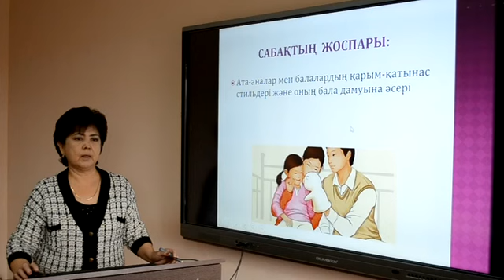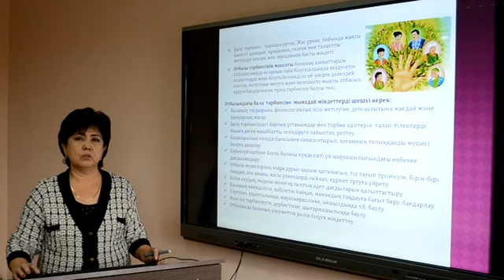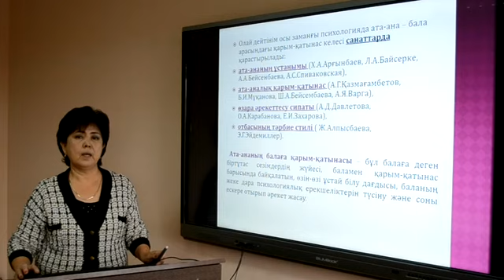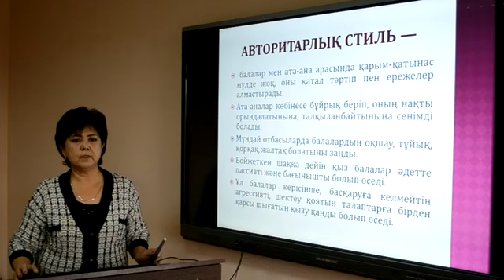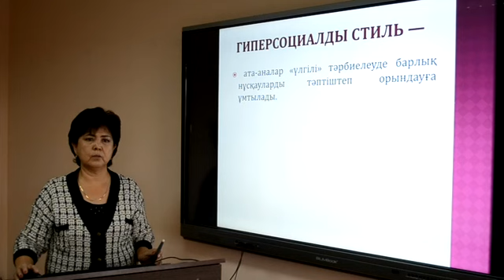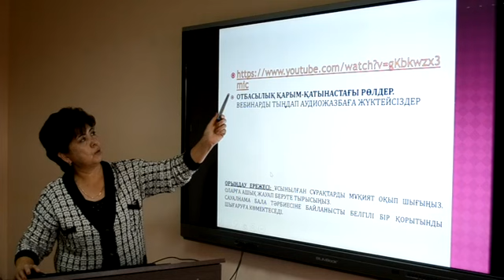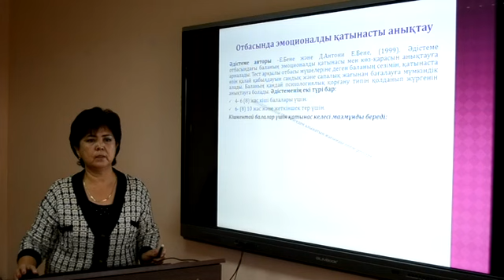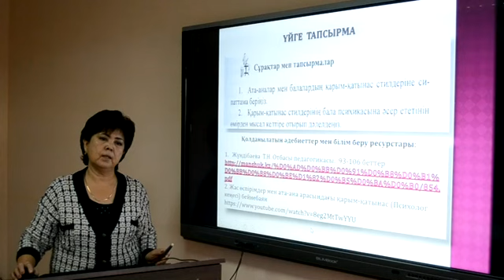Есмаханова Ұ Отбасы тәрбиесіндегі қарым қатынастың түрлері